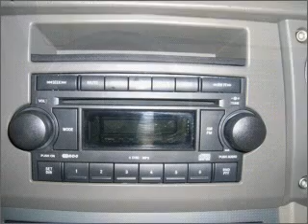2007 Jeep Commander - Daphne AL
Year: 2007
Make: Jeep
Model: Commander
Engine: 4.7 liter 8 cylinder 16 valve
Transmission: 5-Speed Automatic
Exterior: Red
Miles: 36769

Chris Myers
27161 Hwy. 98
Daphne, AL 36526